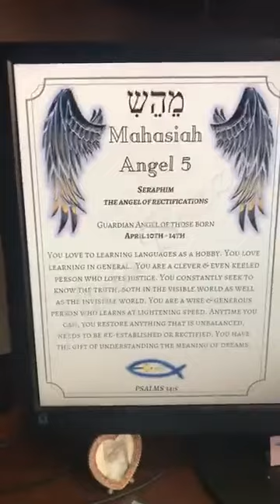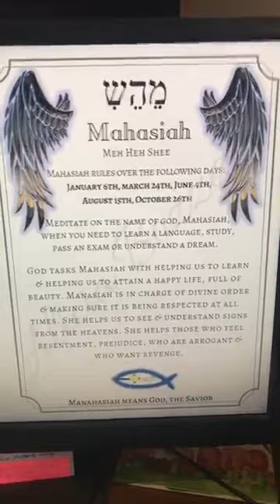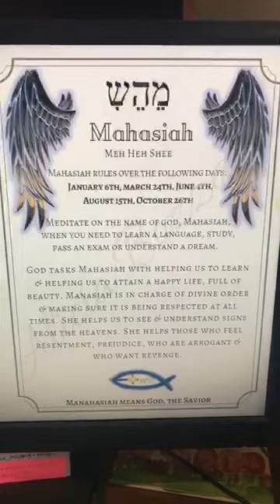Here is your Guardian Angel of the Day! Mahasiah, the 5th name of God.